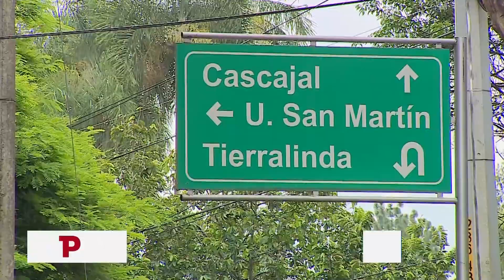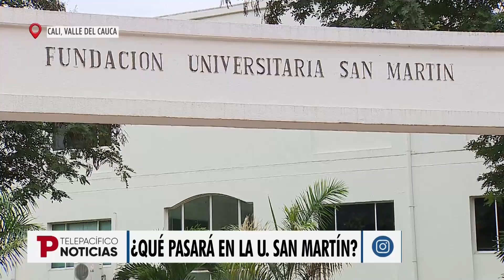¿Qué pasa en la Universidad de San Martin, en Cali? | 04.11.23 | Telepacífico Noticias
Valle | El Ministerio de Educación Nacional se refirió a la presunta pérdida del lote donde funciona la Universidad San Martín, en Cali, a raíz de una supuesta deuda con una fiduciaria, situación que dejaría en vilo la educación de más de mil estudiantes de diferentes programas académicos.
El comunicado oficial indica: “sobre los bienes de la fundación universitaria recaen institutos de salvamento económico, que de acuerdo a la ley 1740 de 2014, son  medidas para la protección temporal de los recursos y bienes de la institución, en el marco de la vigilancia especial y que impiden que sobre los mismos se hagan efectivos embargos que pudieran poner en riesgo la continuidad en la prestación del servicio público. Así mismo, Fiducentral no aparece relacionado como un acreedor de la institución y aprobado por esta cartera ministerial”.
Hasta el momento, las directivas del alma mater no se han referido al tema.